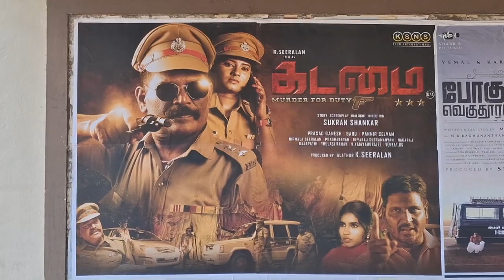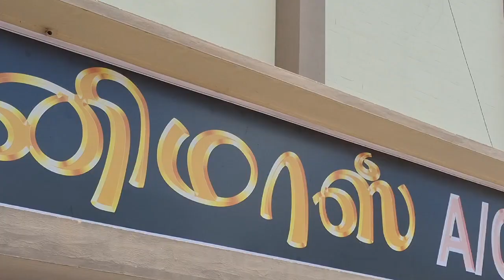Kadamai film Director